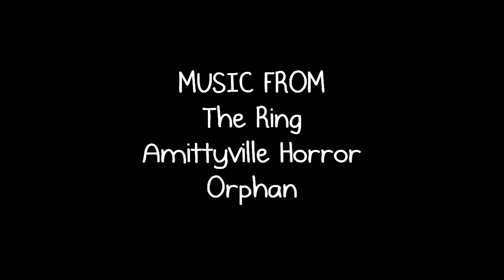The Triangle - Horror Short Film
DO NOT. i repeat DO NOT take this short film seriously. YES its SUPPOSED to be cheesy. lol. not too professional. i used my own camera. but i did shoot it professionaly. i rented a boom mic and all that.
last minute actors, my awesome roomates. THANKYOU!

This was for math class by the way. Project was, we could make anything (so i choose short film) but it had to include a shape and a math problem. So. there ya go, haha. wacky idea, but hey. it worked! :)

Please leave feedback! I'd love to read what you think. But nothing rude or inapropriate. Those comments will be deleted. My roomates are not actors. They were just there when i needed them ;)

Zero budget film. Shot at my apartment and my college in North Hollywood, CA.